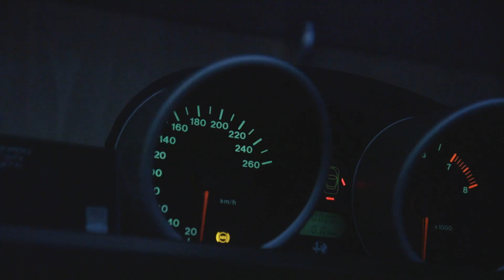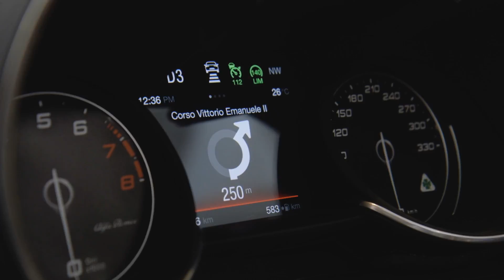Inside The Magneti Marelli Factory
This is the story of Magneti Marelli, a cutting-edge Italian engineering house which is transforming road-going civilian cars into part-time race machines for those who demand the occasional spirited drive without compromise.